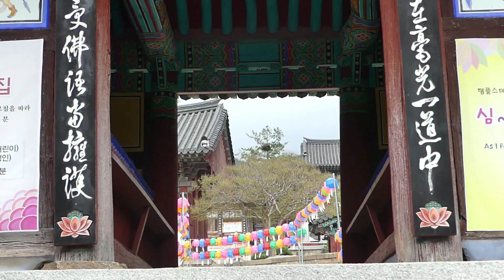영상편집강의1 편집리듬을 살려라 소리리듬영상리듬연속성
모든 동영상은 3가지 리듬을 내포하고 있습니다. 이 리듬을 잘 살려내야 영상작품에 설득력이 강해 집니다. 겨우에 따라서는 의도적으로 이 리듬을 과장하거나 왜곡시키는 경우도 있습니다만 영상에 내재되어 있는 리듬을 깨뜨리지 않는 것이 편집의 기본입니다. 아울러 편집의 고수가 되려면 동영상에 숨어있는 세번째 리듬에 주목해야 하는데요. 이번 영상에서 제시한 예제 동영상을 보시고 리듬을 잘 살려서 편집을 한번 해 보십시오. 영상편집에 중급이상의 실력을 확보하셨다면 예제 영상에 스토리를 추가해서 나름대로의 모범편집을 해 보시는 것도 좋을 듯합니다. 3번째 리듬에 대해서는 다음 강좌에서 말씀드리겠습니다.